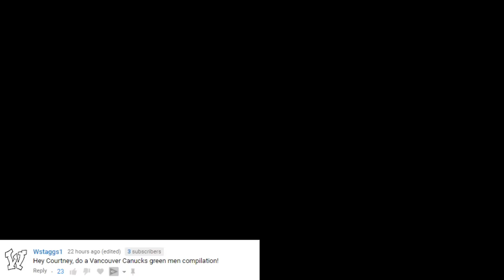NHL: Green Men Moments